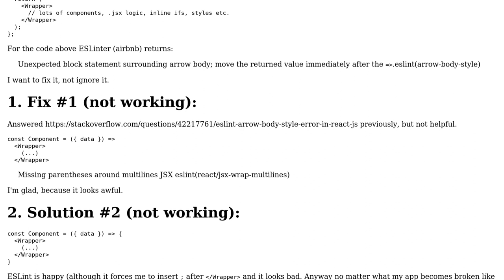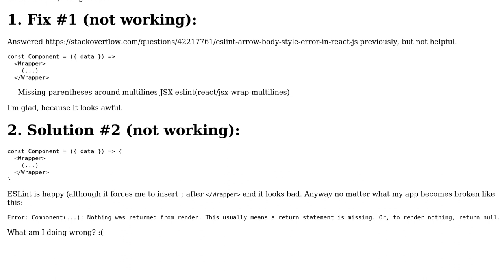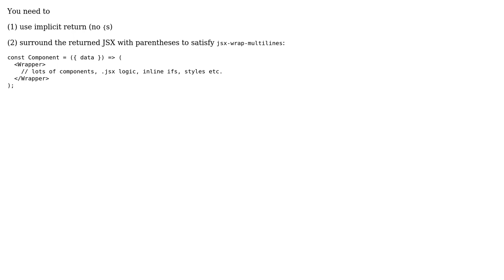ES6: unexpected block statement surrounding arrow body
With thanks & praise to God, and with thanks to the many people who have made this project possible! You are responsible for your own actions.